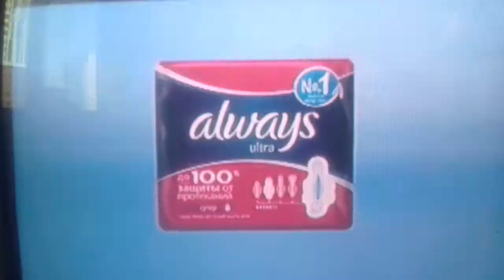Реклама Always - Олвейс Юлианна Караулова - Май 2017